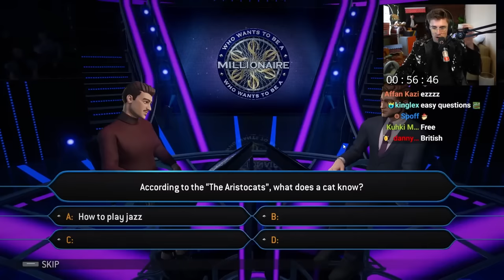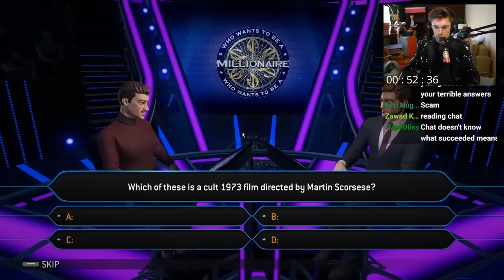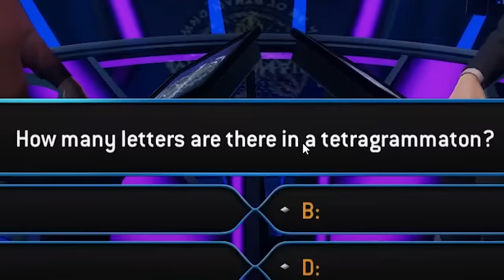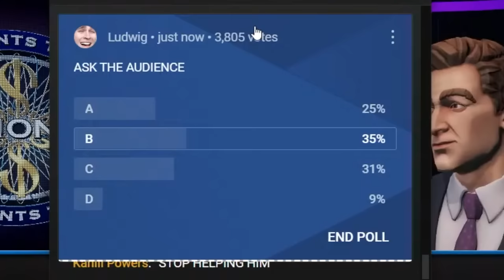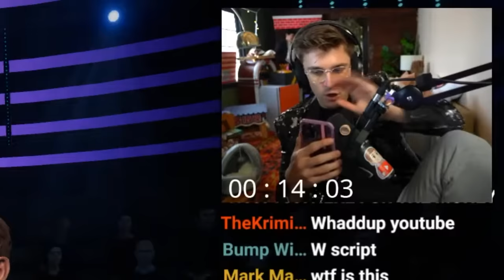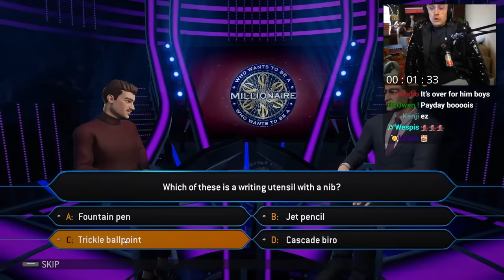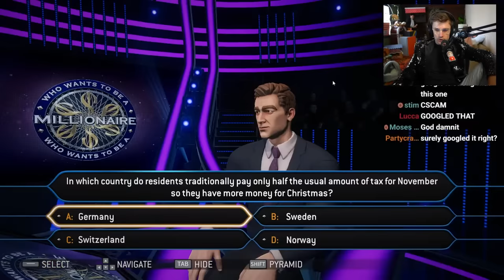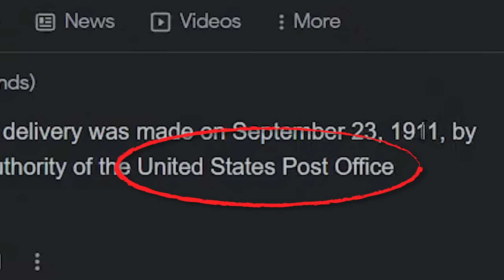Beat the Game in 1 Hour OR Lose $1,000!